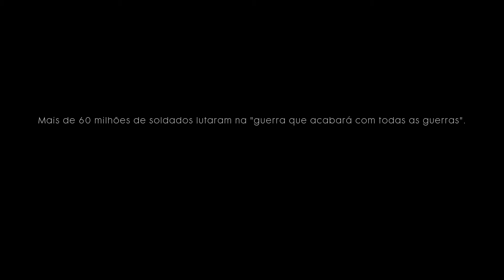Battlefield 1 - O INICIO | GAMEPLAY BossGamer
🔔Ative as notificações, assim você saberá quando o próximo vídeo estará online!